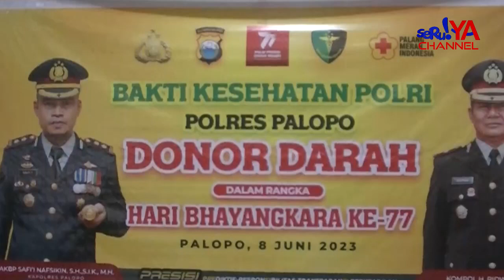Peringati Hari Bhayangkara ke-77, Polres Palopo Gelar Kegiatan Donor D4r4h